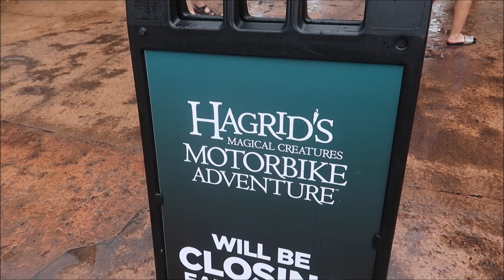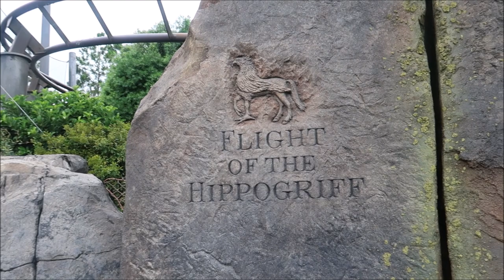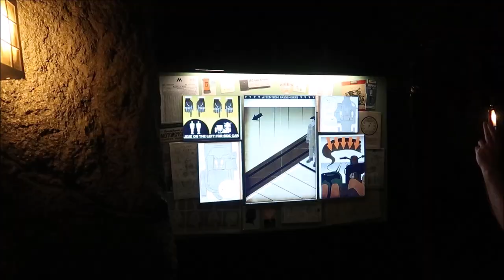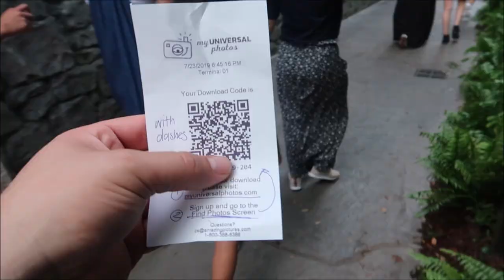Hagrid's On Ride Photo Opportunity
Hagrids Magical Creatures Motorbike Adventure Now has on ride photos and we go get one

David
Dawn
Fulvio
Leslie
Christina
Beth
Chandra
Jesse
Brock
Susana
Tracey
Crin
Ronald
Charisse
Thomas
Joe
Mary
Paula
Kari
Jacob
Angela
Frances
April
Erin
Taylor
Daniel
Juile